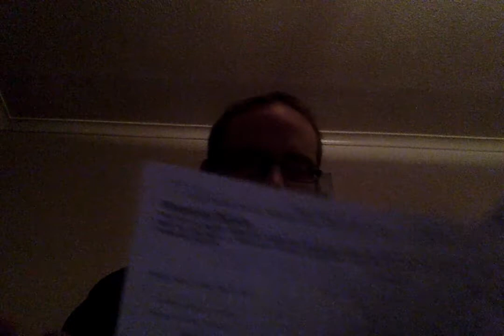The goose stepping neo nazis continue their personal vendetta against me . . . .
Unelected council employees dictate your life!!